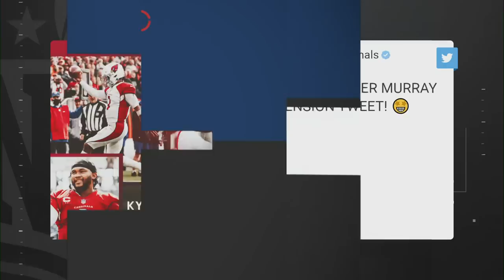Breaking Kyler Murray Signs 5 year $230.5 million extension